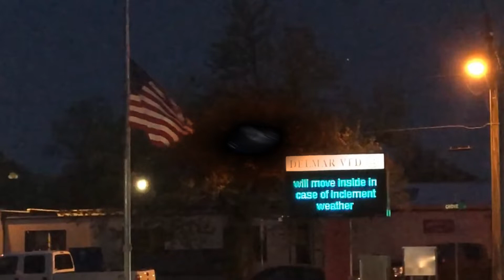Engine 74-3 to wires arching in trees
This is a quick video I made with a new video editor, mostly I made this for practice, theres nothing interesting to see on-scene.

Delmar Engine 74-3 responds for wires arching and arrives on-scene to find electrical wires touching tree branches, which has resulted in a small flame and occasional arching.